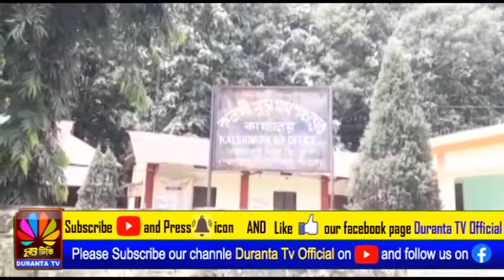জীবন যুদ্ধের গ্লানি টানতে টানতে আজ ক্লান্ত এই দেহ II বক্সনগর II